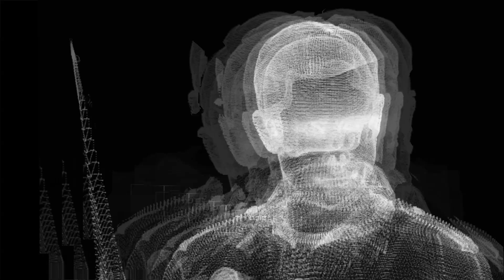Terminator Genisys | Inside Look T1000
Nu in de bioscoop in 3D en IMAX 3D.

In TERMINATOR: GENISYS stuurt John Connor (Jason Clarke), de leider van het menselijk verzet, Sergeant Kyle Reese (Jai Courtney) terug naar 1984 om Sarah Connor (Emilia Clarke) te beschermen en de toekomst veilig te stellen. Door een onverwachte gebeurtenis komt Sergeant Reese ineens terecht in een nieuwe, onbekende versie van het verleden. Hier vindt hij nieuwe bondgenoten, waaronder The Guardian (Arnold Schwarzenegger). Wanneer hij oog in oog komt te staan met levensgevaarlijke vijanden krijgt hij een onverwachte missie: het resetten van de toekomst.

Met o.a. Arnold Schwarzenegger, Emilia Clarke, Jai Courtney, Jason Clarke, J.K. Simmons, Byung-Hun Lee en Matt Smith.